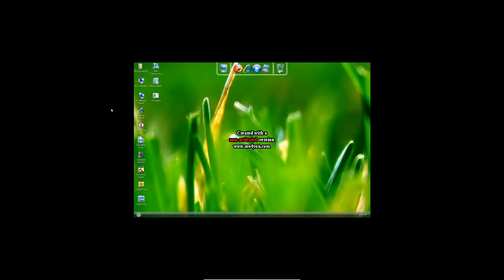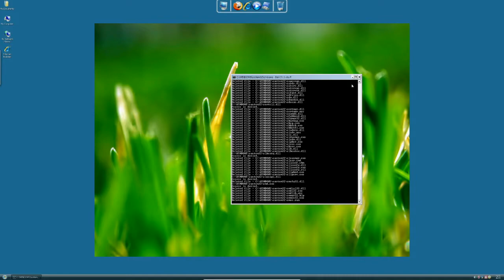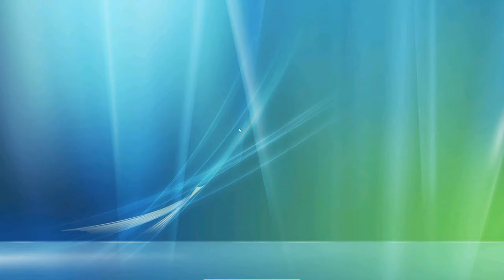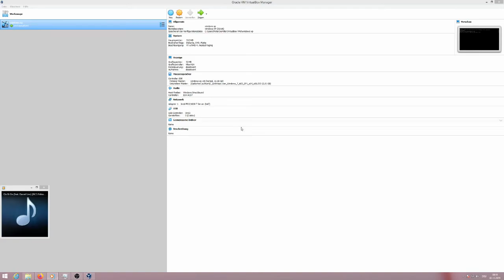destroy Windows XP Vienna Edition